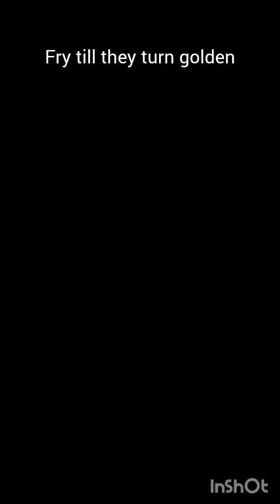Khaasta Gaja | Maarta Khaja | Sweet & Crunchy